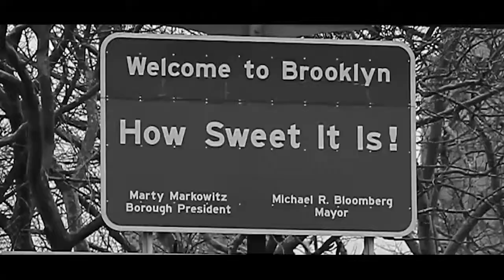Minecraft Playthrough #21 - EtikaWorldNetwork Gaming Commentary